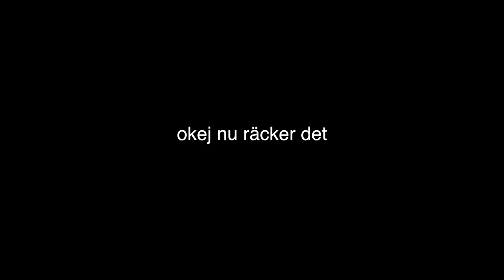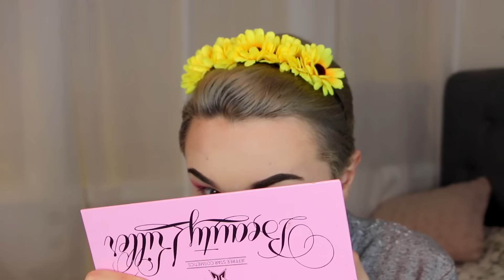SMINKAR MIG MED: TANDBORSTAR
Som jag sa i videon, KOMMENTERA EN MASSA NU!

Vill göra detta till en serie, vad sägs om det?

Hoppad ni tycker om videon tihi.

♥BLI EN DEL AV FLAWLESS FAM!♥

♥VANLIGA FRÅGOR!♥
Viken kamera filmar du med? - Canon 600D filmar jag mina vanliga videos med och Canon Legria Mini X vloggar jag med
♥ÖVRIGT!♥
♥ flawlessfam - ILY ♥